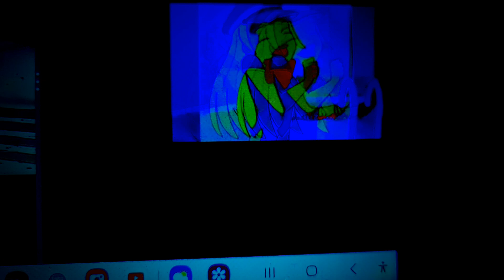March 17, 2023(3)